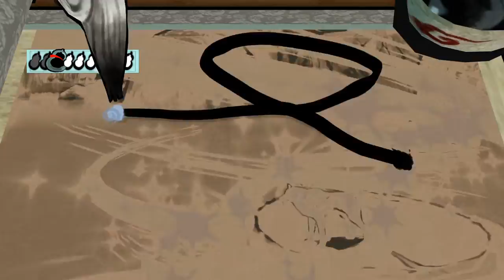Let's Play Okami HD [98] Das Dorf Wep'keer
2017
USK: 12

Entwickler: CAPCOM Co., Ltd.